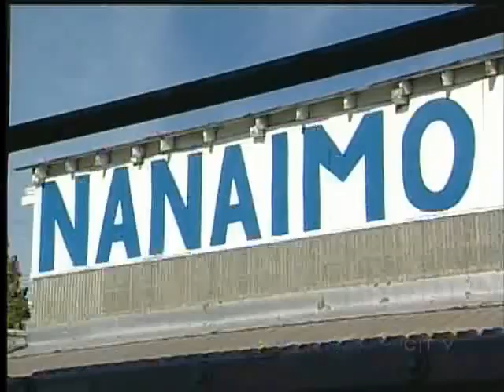Federal Shipbuilding Contract Will have Ripple Effect on Vancouver Island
NANAIMO - A Vancouver Shipyard has won an $8 billion federal contract and the ripple effect on Vancouver Island will be big.

Seaspan Marine will build non-combat vessels for the coast guard and military, while Halifax-based Irving shipyards takes on the $25 billion combat ship contract.

While the Vancouver-based shipyards taken on the big contracts, the rest of the work will move to Vancouver Island.